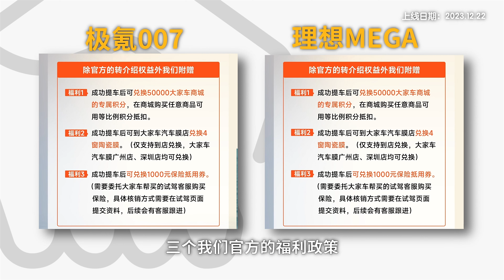大众威然优惠8万RMB？年底买MPV优惠都在这了！【大家车帮买】